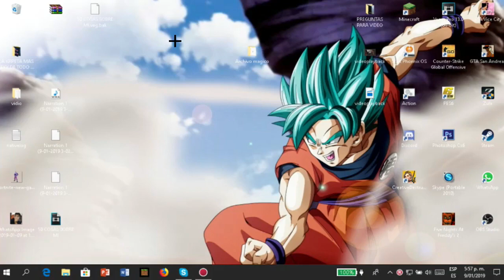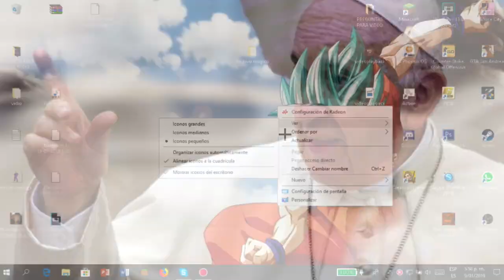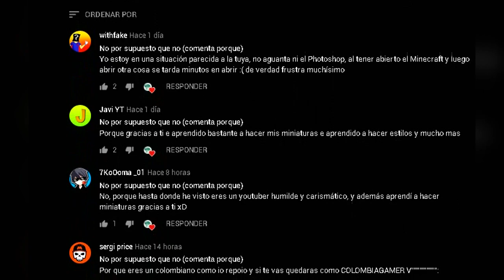COMO QUITAR EL LAG DEL MINECRAFT 2019!! (+300 FPS)😱 - LABY MOD FPS BOOSTER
❤️️Ábreme de piernas cariño❤️️

✅WHATS UP MY NIGGIS!
Este video lo hago con la intencion de entrentener y hacer reir mediante el sarcasmo y la ironia